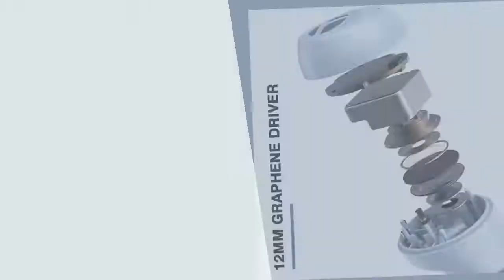Best waterproof headphones for swimming | Tranya T10 Review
Upgraded TRANYA T10 Wireless Earbuds, 12mm Driver with Premium Deep Bass, Low Latency Game Mode, IPX7 Waterproof, Bluetooth 5.1 in Ear Headphones and Fast Charging

Product description:

Brand TRANYA
Color Black

About this item:

[Expertly Tuned Sound] Thanks to the advanced chip and a 12mm large driver, the bass is tuned with great power, ultimate depth, and rich layers, while ensuring clear vocals and crisp treble. The upgraded T10 delivers an open sound and maximizes the soundstage, which would fill up your listening area.
[Low latency Game Mode] Ensure a reliable transmission with near-zero delay, making the earbuds ideal for playing games and watching videos.
[Crystal and Clear Call] Ensuring your voice can be heard clearly on the other end, the earbuds feature a 4-microphone and noise cancelling system, which can filter out the surrounding noise and enhance your voice.
[Keep Your Earbuds On The Go] Get 8 hours of listening from a single charge, and extend to 32 hours with the charging case. With a fast type-C, 10 minutes charging will give you 2 hours playtime.
[Simplicity and Wide Compatibility] Power on and connect to your smart phones automatically. They are widely compatible to most of devices built-in Bluetooth, such as iPhones, Android phones, laptops. Faster connection, more stable transmission, and ultra-low latency.

Brand TRANYA
Color Black